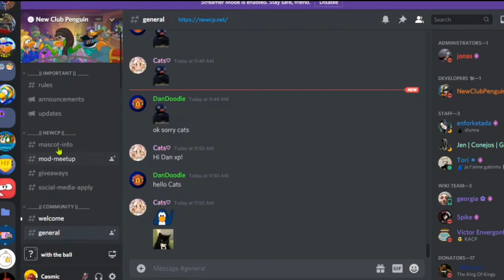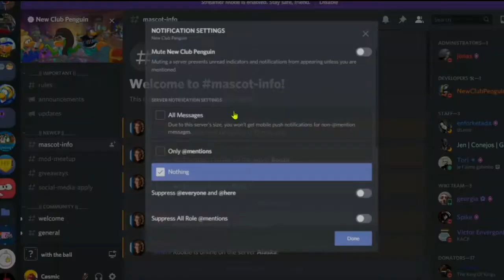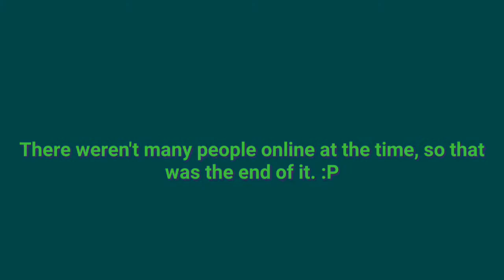Mascot Meetup Advice! | New Club Penguin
In this video I give some advice on meeting mascots for New Club Penguin.

=Meet Me!=

× CPR Username: xXPluzzXx (Chat Restricted)
× CPR Alt: Cosmicccc (Chat Restricted)
× NewCP Username: Complexity
× NewCP Alt: Invisibility

All my videos are based on Club Penguin humour sequences!

(Please adhere to Community Guidelines before commenting)